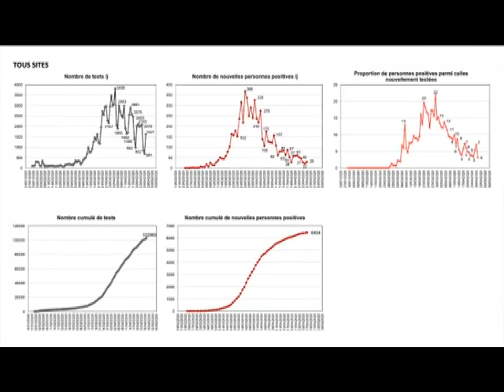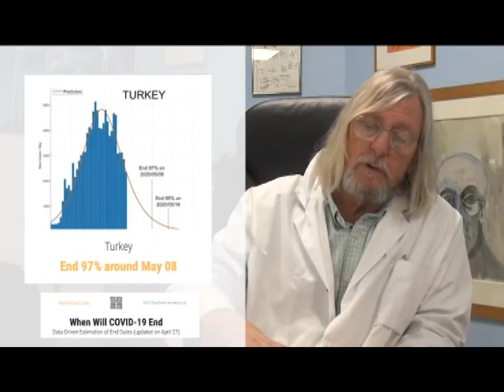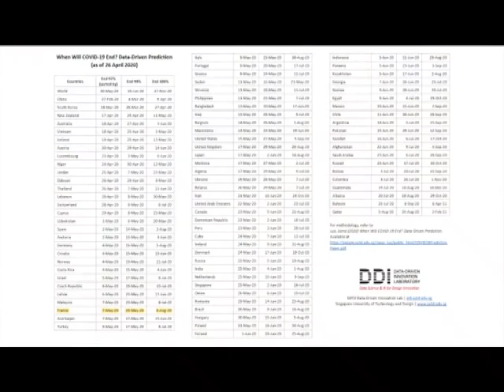(Eng Subs) Prof. Raoult: the COVID-19 epidemics is ending everywhere, no 'second wave' expected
Part 1 of 3 - English Subs for the April 28th, 2020 interview of Prof. Didier Raoult, on his channel "We have the right to be intelligent", dedicated to supporting oppressed minorities.

Who is Prof. Didier Raoult ?

and search for the leading world specialists on “communicable diseases”.
Professor Raoult comes as the number 1 worldwide expert in the field.

- It is here that the most microbes in the world have been identified.
- They have the best equipment in the world, in microscopy, genetics, proteins, culture
- Receive more than a million samples a year to analyze.
- Treatment capabilities for ultra-contagious diseases
- Produces more than 700 international publications a year
- 800 people in this building."